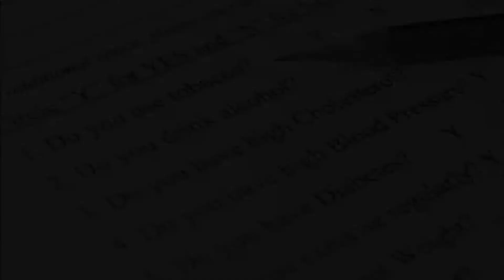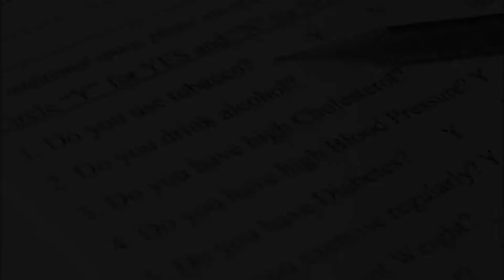Diet Questionnaire to download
The eating or diet questionnaire is designed to increase your knowledge and awareness of your
overall diet, and to highlight potential areas of concern.

Here are 6 main questions on a diet questionnaire.

1. Do you drink enough fluids so that
your urine is a pale yellow color?

2. Do you try special or fad diets?

3. Do you add salt to foods during cooking
at the table?

4. Do you minimize your intake of sweets,
especially candy and soft drinks, and
avoid adding sugar to foods?

5. Is your diet well-balanced (including
vegetables, fruits, breads, cereals, dairy
products, and adequate sources of
protein)?

6. Do you limit your intake of saturated
fats (butter, cheese, cream, fatty meats)?

7. Do you limit your intake of cholesterol
(eggs, liver, meats)?

8. Do you eat fish and poultry more often
than red meats?

9. Do you eat high-fiber foods (vegetables,
fruits, whole grains) several times at day?

There are 3 additional questions on this form.